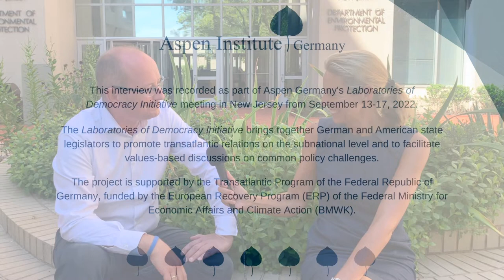Laboratories of Democracy 2022: Interview with Gerd Schreiner MdL (CDU)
As part of Aspen Germany's Laboratories of Democracy Initiative, the 2022 cohort met in New Jersey from September 13 to September 17, 2022. Each year, the project brings together a group of German and U.S. state legislators for two study tours – one to Germany and one to the United States – and virtual meetings. The goal of the project is to promote values-based dialogue and exchange of ideas on common policy challenges at the subnational level. Climate and energy were at the forefront of the 2022 round of exchanges.

We used the opportunity to interview the participating state legislators from the United States and Germany 🇺🇸🇩🇪. Why are they involved in transatlantic relations? Why are they participating in this Aspen program? Why is the topic of climate and energy important to them and their work? What have they learned from this exchange and their visit to New Jersey?

🗣️ Watch the conversation between Gerd Schreiner MdL (CDU), Member of the State Parliament of Rhineland-Palatinate, and our Executive Director Dr. Stormy-Annika Mildner.

The project is supported by the Transatlantic Program of the Federal Republic of Germany with funds from the European Recovery Program (ERP) of the Federal Ministry of Economics and Climate Protection (BMWK).